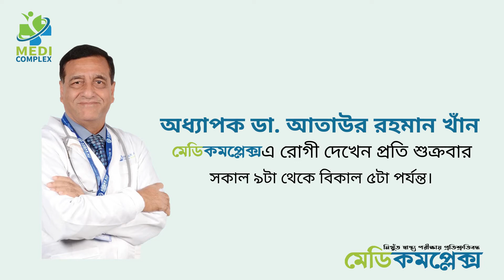A Passion for Excellence.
Dedicated and destined for providing you a service that makes sense to you.
Thank You for being with me always!!!